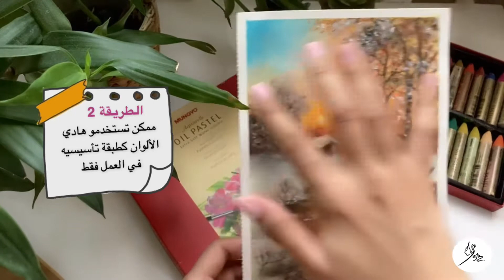الأسئلة المكررة عن الاويل باستيل المائي